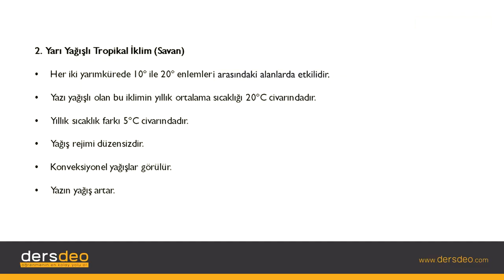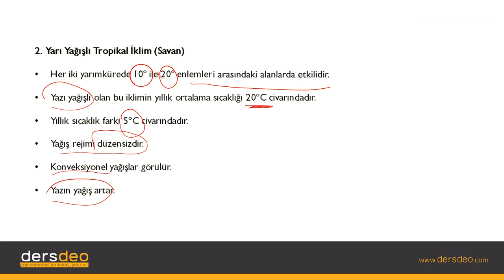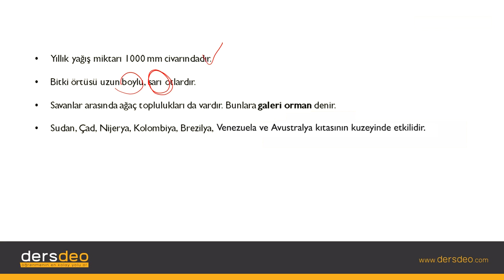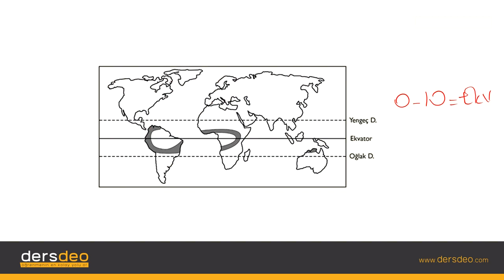Coğrafya, Dünya’nın İklim Çeşitliliği, Yarı Yağışlı Tropikal İklim #02